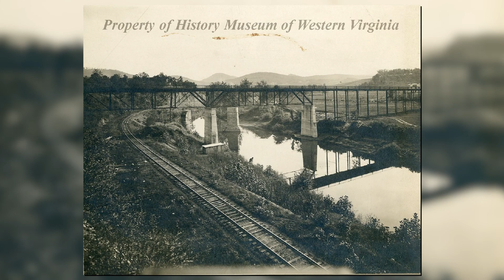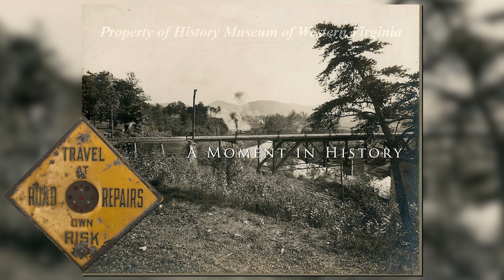A Moment in History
Learn more about the second Main Street Bridge, also known as the Wasena Bridge, from former Mayor Rev. Nelson Harris.